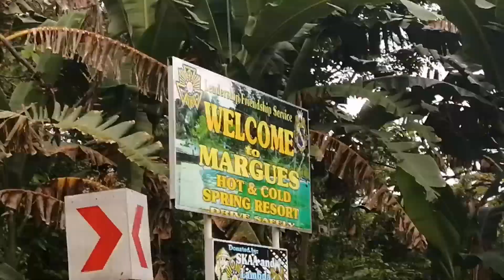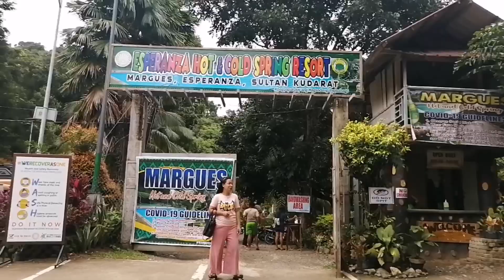Biglaang lakad to Margues hot and cold spring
Pag biglaang lakad natutuloy, margues hotandcoldspring esperanza huawieuser huawiep30shot huawiemobile @HuaweiMobile @HuaweiMobilePH @HuaweiMobileMx